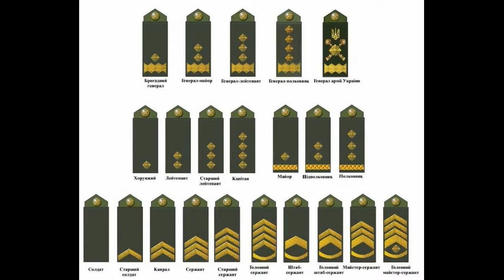Україна.Flixbus в Украине, 7000 солнечных панелей на ТРЦ,Погоны-стандарты НАТО,120 ракет Нептун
1.Новая почта первый авиа маршрут.
2.3D печать в металлургии
3.Краматорская ВЭС. Начало строительство
4.Покупка у пошли двух 76-мм корабельных установки
5.Новый газовый завод во Львове
6.Орловская ВЭС.Доставка турбин